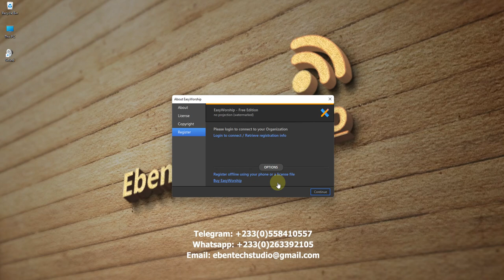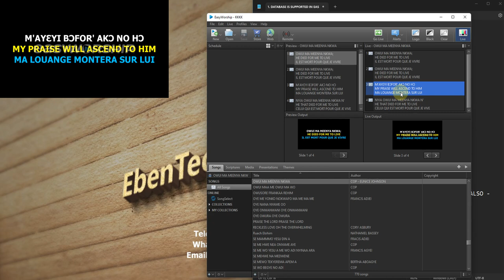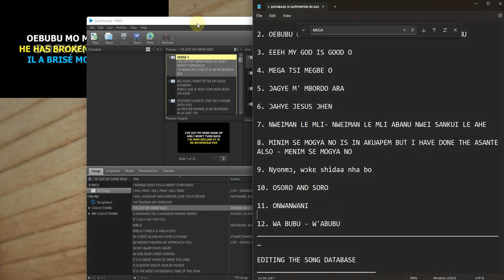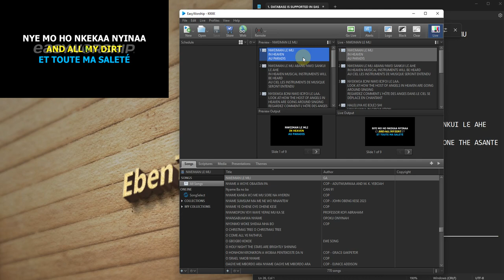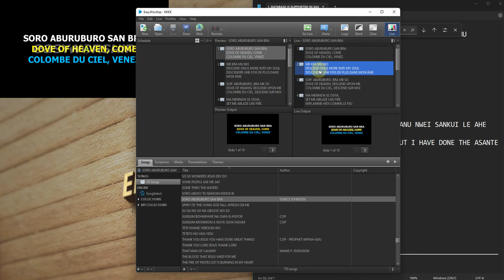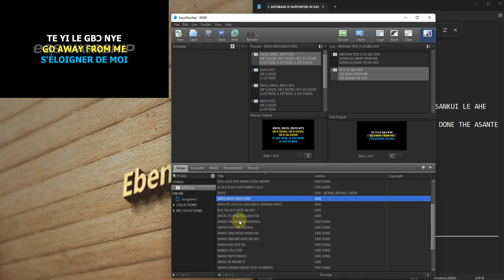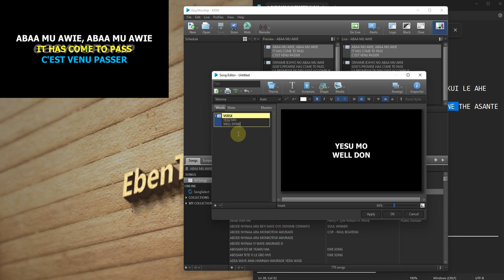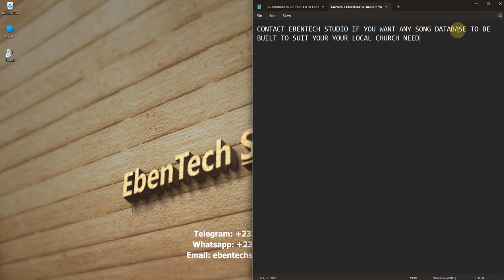OVERVIEW OF TWI-ENGLISH-FRENCH SONG LYRICS DATABASES FOR EASYWORSHIP USERS (PENTECOSTAL SONG LYRICS)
TWI-ENGLISH-FRENCH SONG LYRICS DATABASES FOR EASYWORSHIP USERS.
THIS IS A CHARISMATIC AND PENTECOSTAL SONG LYRICS WITH TRANSLATIONS FOR LOCAL AND INTERNATIONAL CHURCHES.
IT CONTAINS GHANAIAN POPULAR ENGLISH AND LOCAL DILECT SONGS AND OTHER FOREIGN SONGS.